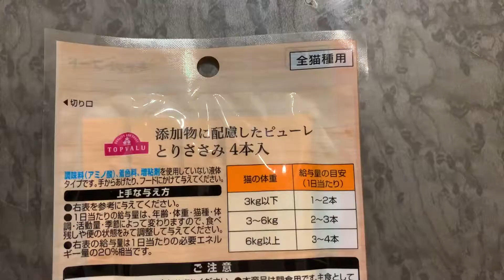【咀嚼音】トップバリュ「ちゅーるもどき」すっごく美味しそうに召し上がるマンチカンと我を見失うモフモフ猫【猫Caféぽんぽこ】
猫Caféぽんぽこへようこそ♪毎週月・水・金・日と週４回投稿しています。
ちゅーるの添加物が気になって「ピュアちゅ～る」を愛用していましたが、実はピュアちゅーるにも自然由来でないものがたくさん。
トップバリュ「無添加ピューレ」は原材料がささみと米粉のみで超シンプル、かつちゅ～るより安いので、今では毎日のおやつにあげています。
米粉が入っているのでグレインアレルギーの猫ちゃんにはあげられないのですが、グレインOKならばおすすめです。ちなみに、人間が舐めても美味しいです。味はしないですが（あたりまえですね(笑)）

●添加物に配慮した ピューレ とりささみ 猫用(間食) 全猫種用

↓こちらも無添加、とりささみと同じくらいよく食べてます！
●添加物に配慮した ピューレ まぐろ 猫用(間食) 全猫種用

可愛い写真などInstagramにも掲載しています。ぜひ遊びにきてね！

Welcome to Cat Café Pompoko ♪ I post every Monday, Wednesday, Friday and Sunday four times a week.
I used to use "Pure Chu-ru" because I was worried about the additives of Chu-ru, but in fact, there are many pure Churu that are not naturally derived.
TOPVALU "Additive-free puree" is super simple with only scissors and rice flour, and is cheaper than Chu-ru, so I now give it as a daily snack.
Since it contains rice flour, I can't give it to cats with grain allergies, but I recommend it if Grain is OK. By the way, it is delicious even if humans lick it. It doesn't taste (it's natural (laughs))